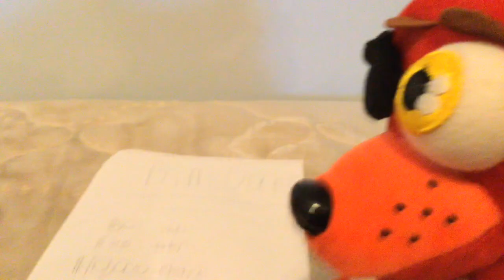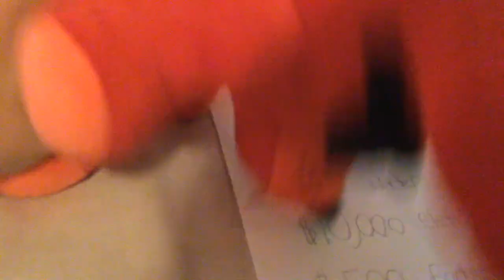FNAF plush: Freddy's cardboard box!